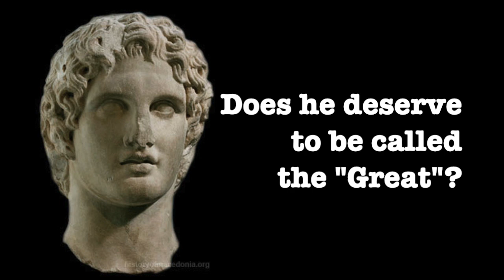HI5 Alexander Debate (2019)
5th Grade structured debate on whether or not Alexander the Great was deserving of the name "Great".